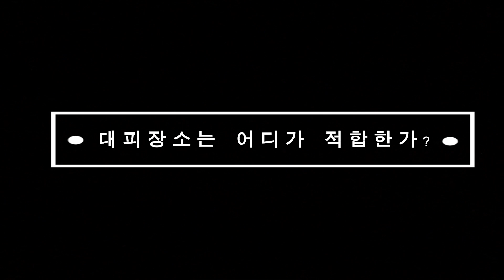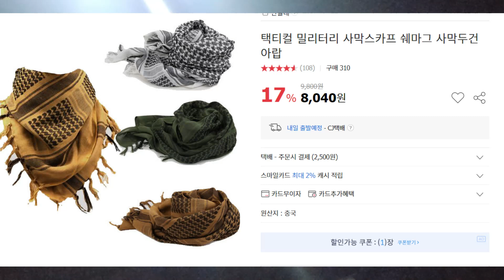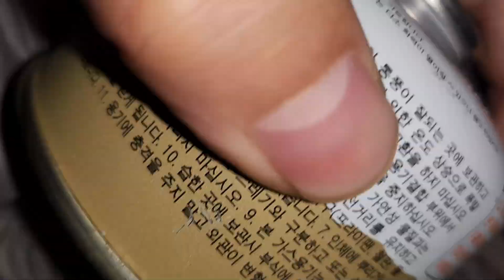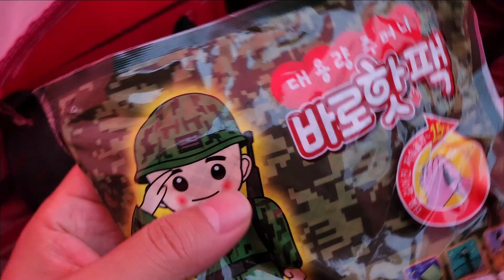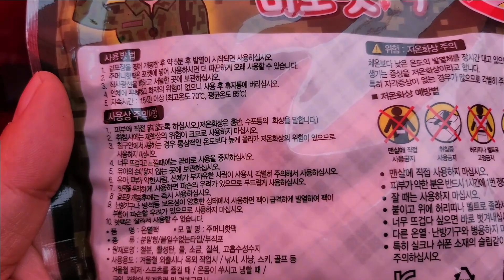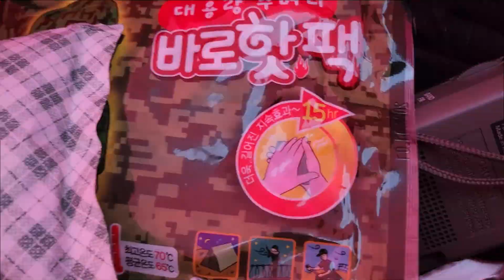[생존학교] 생존배낭테스트 l 재난이 야간에 발생한다면 장거리 이동계획은 무리다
72시간 생존배낭은 72시간 동안 이동을 위한 배낭이 아님.
72시간내 사람이 죽을 수 있는 상황은 딱 2가지 "저체온증"  "부상"
악천후 재난상황에서도 안죽을 배낭을 꾸리는 것이 중요.
주간이든 야간이든 대피소는 가까울 수록 유리하다.